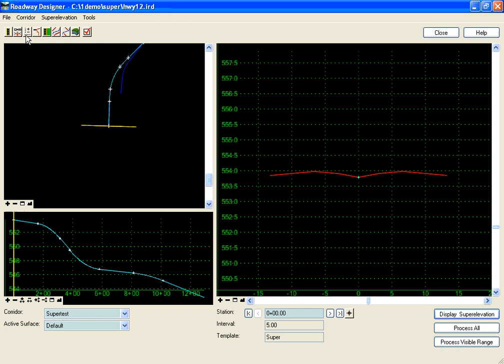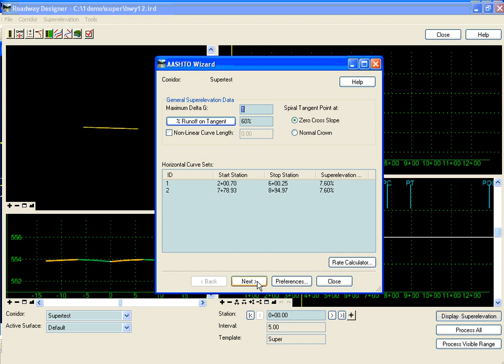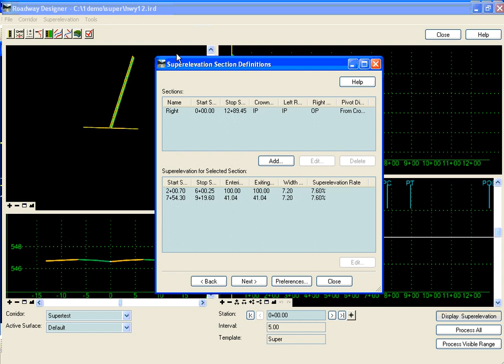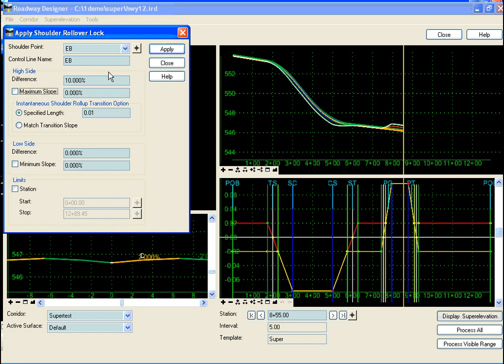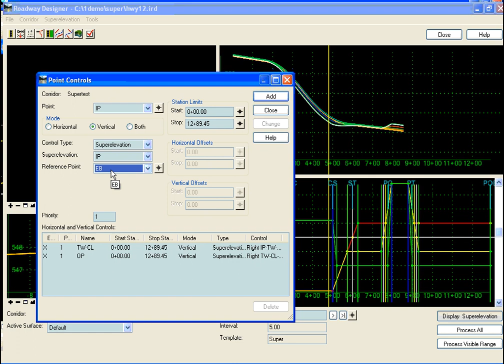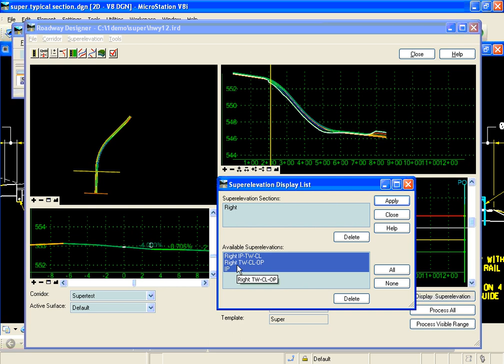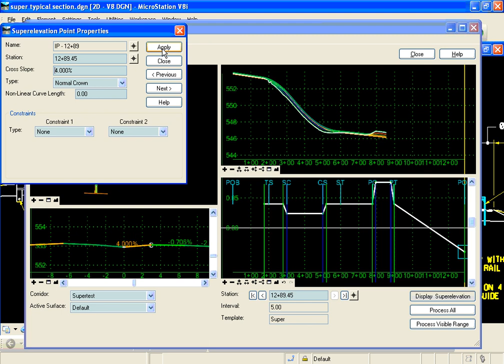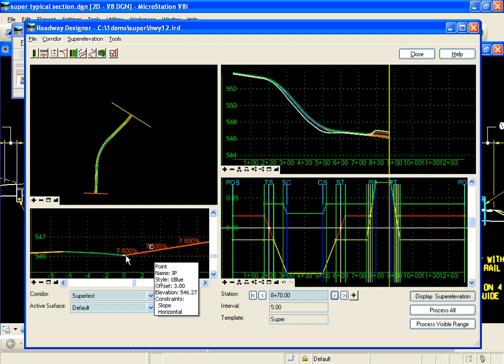Super Rollover On Inside Median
This video gives an example of creating superelevation rollover controls for a specific case where the inside shoulders of a divided roadway are to honor a rollover lock.